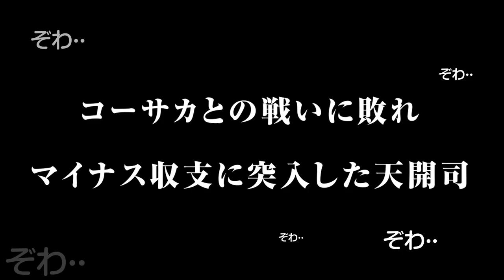【切り抜き#3】ボートレース浜名湖で天開司が自腹でガチ予想～WINNING FORMULA～【次回予告】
おはクズ・・・・！
ボートレース浜名湖で天開司が自腹でガチ予想～REVENGE MATCH～の見所を紹介！

PGⅠレディースチャンピオンの最終日に挑んだ天開さん！
リベンジを果たすことができたのか・・・・？

そして次回の「ガチ予想」配信日程が決定しました！
「バーチャル債務者youtuber天開司」のYouTubeチャンネルにて9月23日（木）15時10分からスタート！
人気VTuber歌衣メイカさんが初参戦します！！

皆さま是非お楽しみください！！

▼開催レース
SUZUKIスピードカップ（最終日）